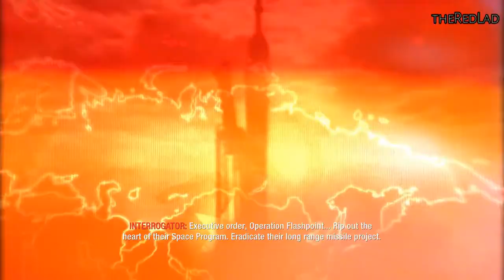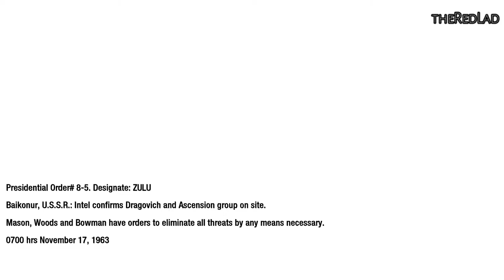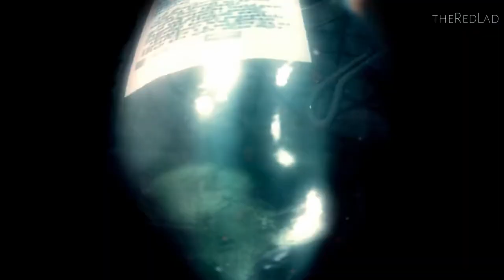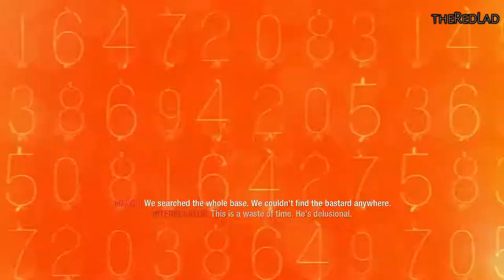Call of Duty-Black Ops : Executive Order [Mission 4] {Walkthrough/Gameplay}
Mission 4 : Executive Order
[No Commentary]